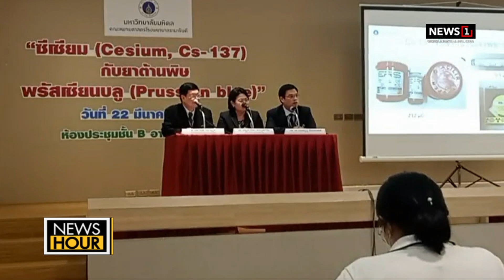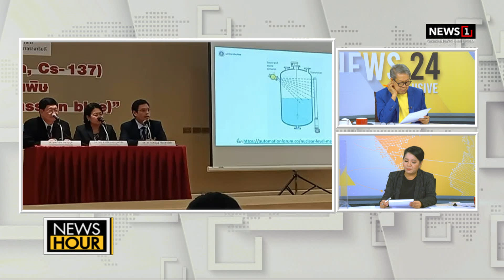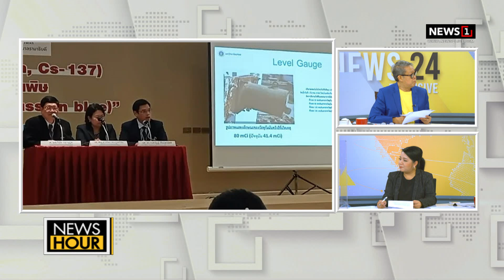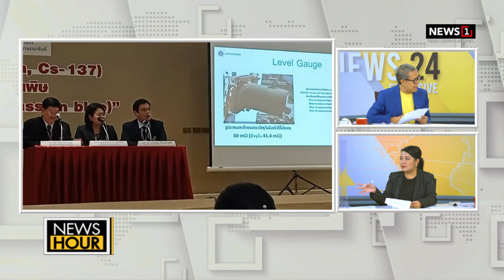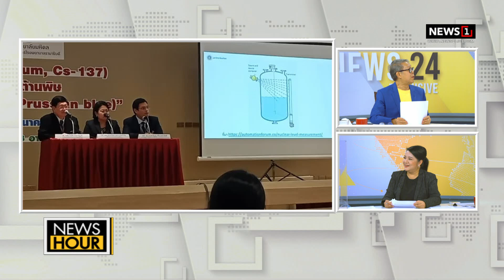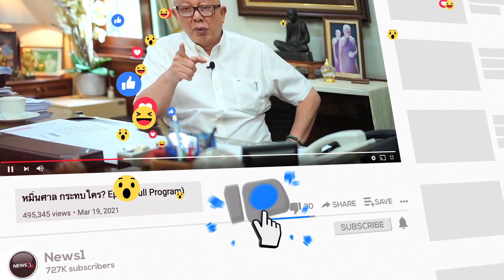ย้ายผงเหล็กซีเซียมกว่า 12 ตันที่ระยอง คืนโรงหลอมที่ปราจีนฯ แล้ว : NewsHour 22-03-66 ช่วง1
ย้ายผงเหล็กซีเซียมกว่า 12 ตันที่ระยอง คืนโรงหลอมที่ปราจีนฯ แล้ว : NewsHour  22-03-66